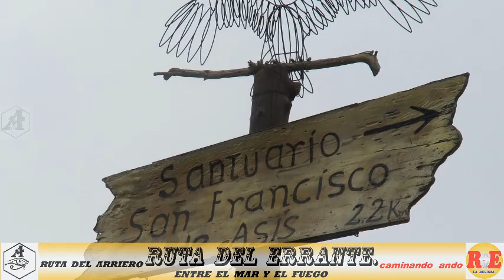IRAY 104 aniversario, en la voz del Pionero Víctor Urday Manchego